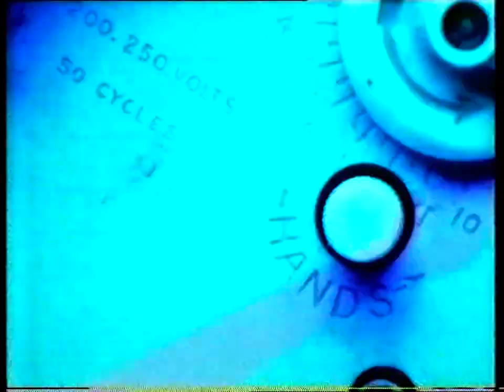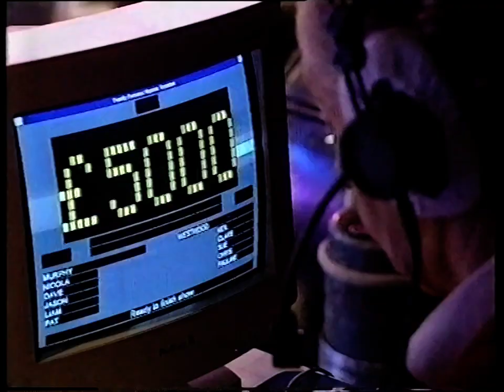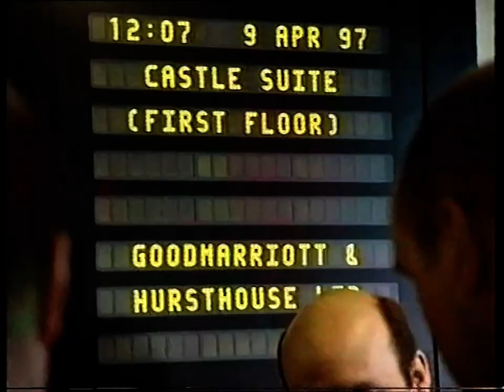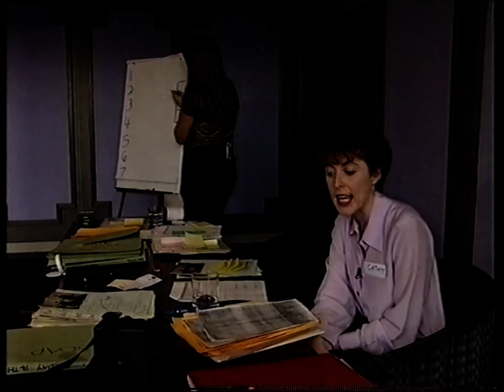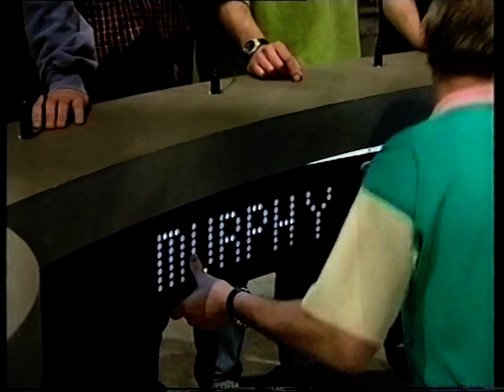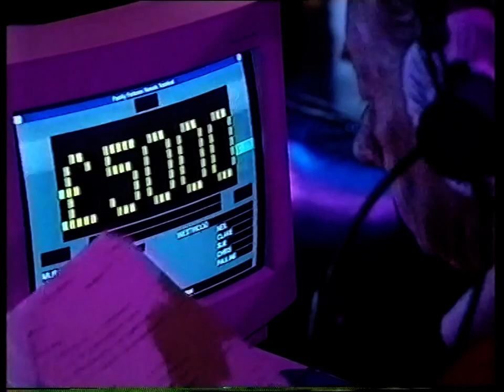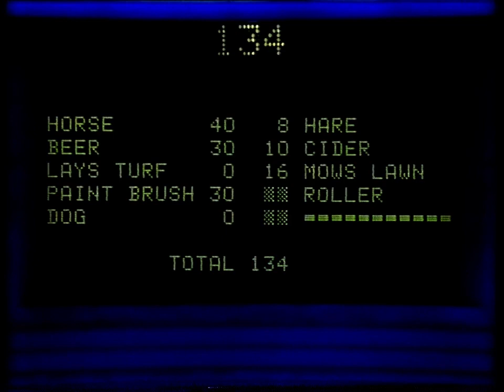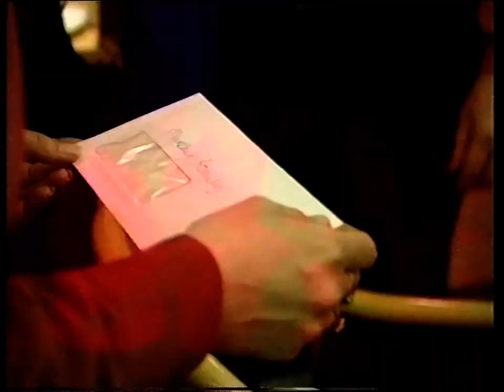ITV 24 Hours: Game Show - Family Fortunes Behind The Scenes - 1997/09/04 Complete With Ads